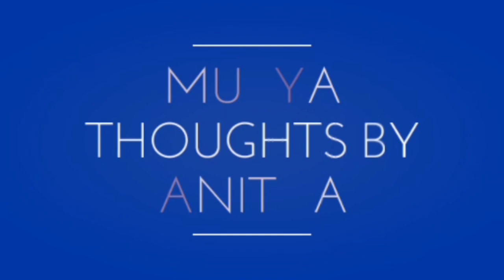హోటల్ స్టైల్ వడ ఇక ఇంట్లోనే || స్పాంజి & టేస్టీ వడ || hotel style wada at home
Thank you for visiting my channel Mulyathoughts#